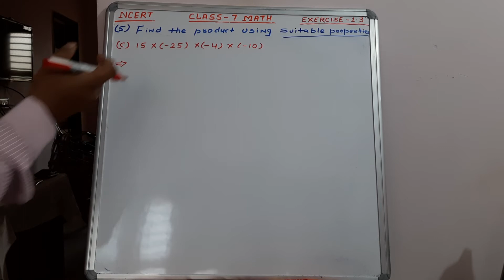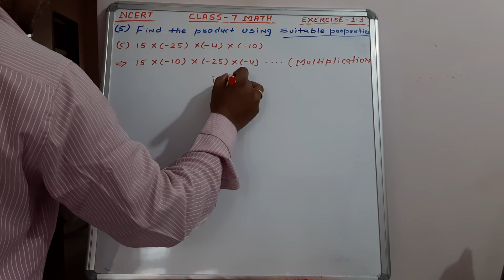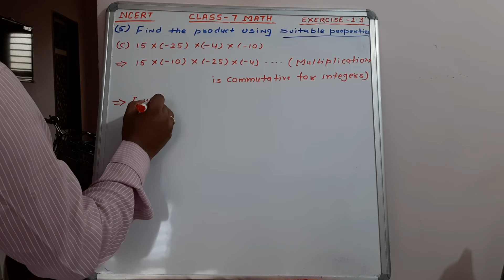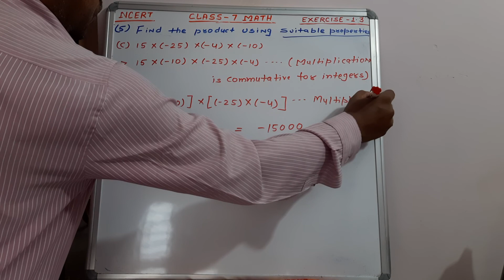Class 7 math / ncert / exercise 1.3 5 (c) / cbse